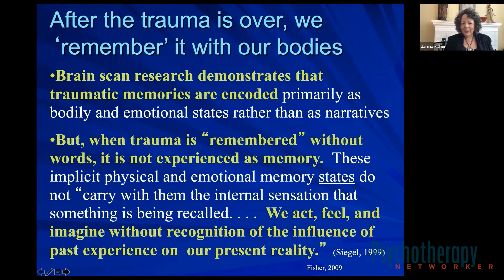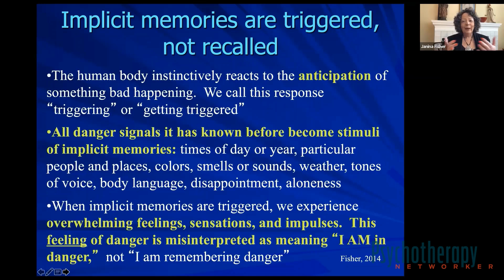How are Trauma Memories Stored in the Body? - Janina Fisher, PhD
Janina Fisher explains why trauma memories are "triggered" and not "recalled" like other memories.
"How trauma memories are stored in the body" with Janina Fisher, PhD
Excerpt from her address at the 2020 Virtual Psychotherapy Networker Symposium.

Be inspired while staying on the leading edge of psychotherapy.

Join us at the Annual Psychotherapy Networker Symposium, the most inspiring & celebrated gathering of psychotherapists in the world

Find the Psychotherapy Networker podcast on Apple Podcasts, Spotify, and wherever you listen to podcasts!

We believe great therapists aren't born -- they're grown. We know you want to create dynamic changes in your patients' lives, and we're here to help you gain the knowledge and practical skills to do that.

Welcome to Psychotherapy Networker, like you've never seen it before, bringing the best stories and insights from psychotherapy to you. On this channel, you will find all of the greatest highlights from our annual Symposium as well as thoughtful clips & interviews throughout the year.